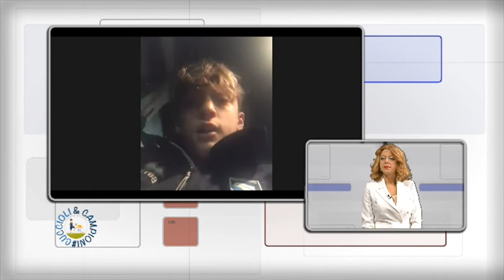Cuccioli & Campioni con Rodrigo Guth